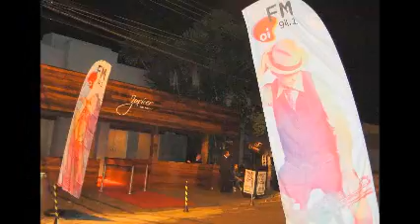AÇÃO OI FM 94,1 RP_OI FM NA PISTA_ABRIL_2011